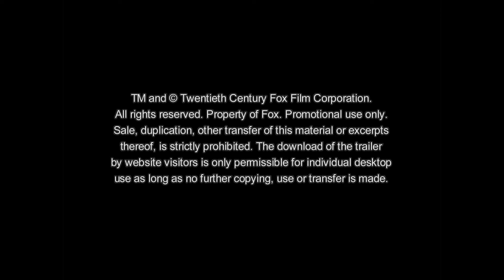The Expendables 2 - Deutscher - German Teaser